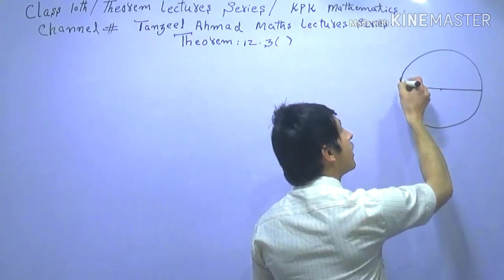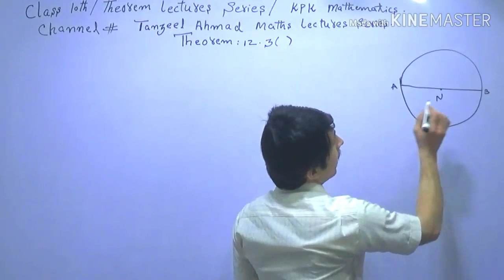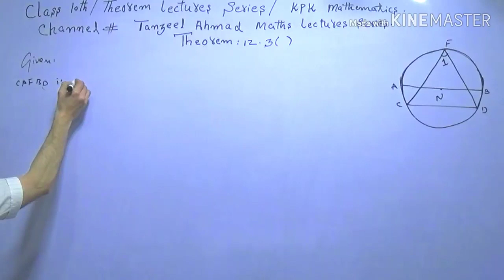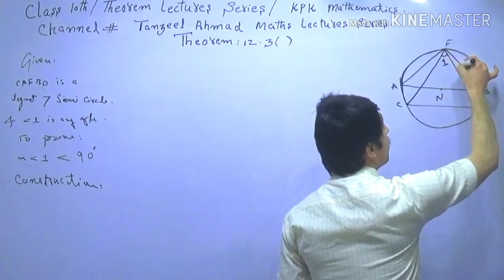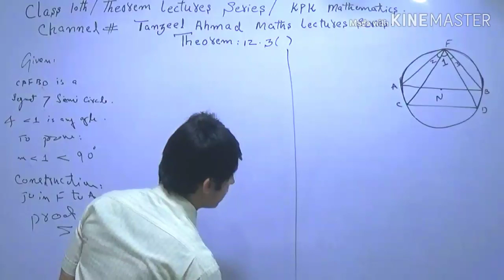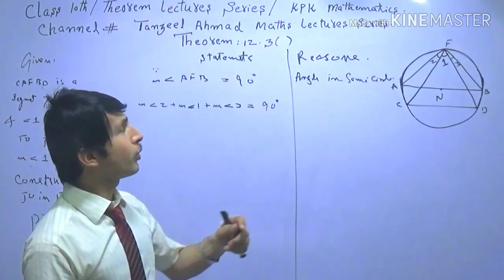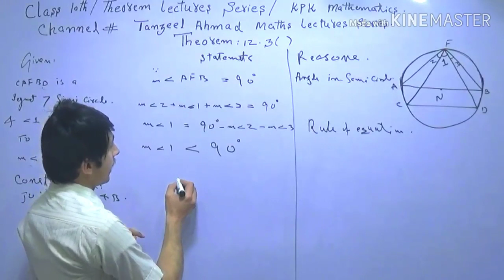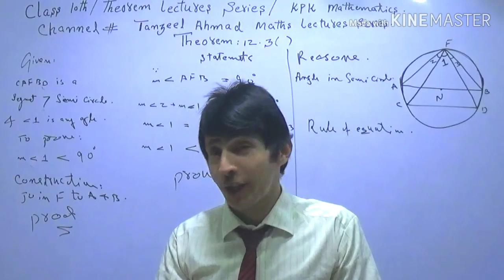Class 10th Chapter 12 Theorem 12.3(b) lecture No 4